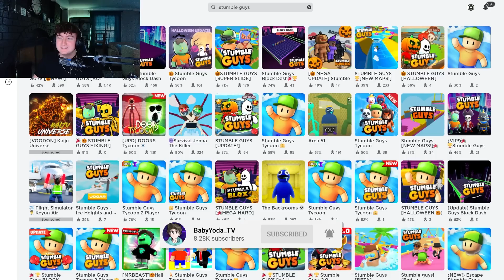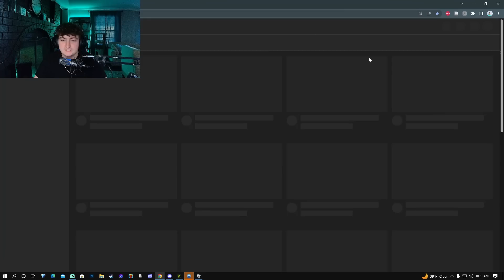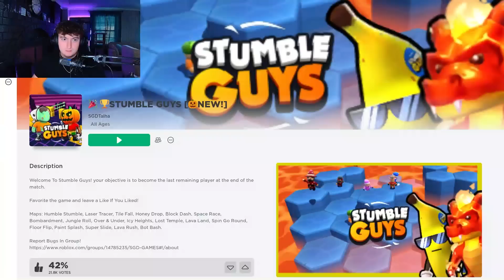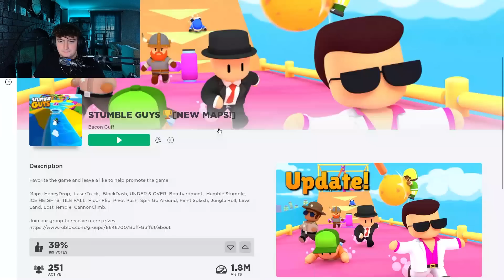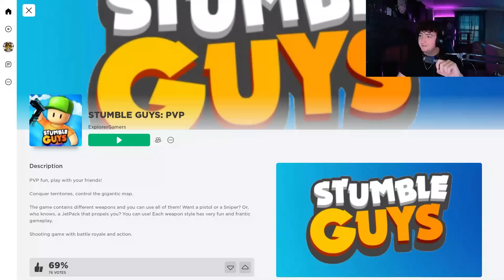BLOCKDASH WITH A TASER | Stumble Guys Roblox